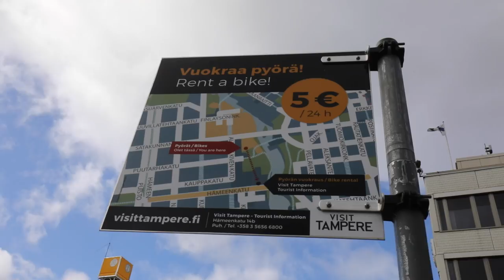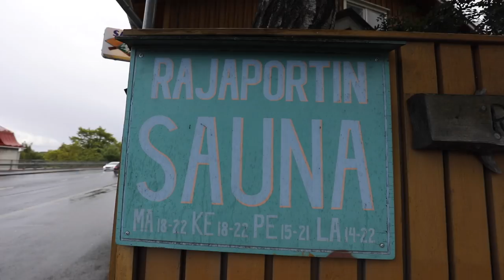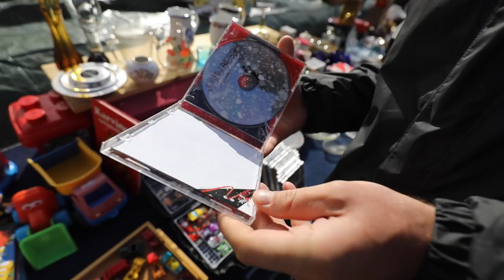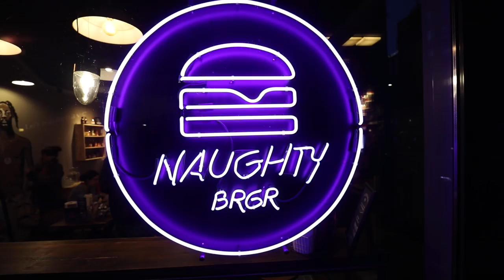5 REASONS TO VISIT TAMPERE in FINLAND (Honest Guide)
Oldest sauna, best doughnuts or the most coolest public baths?

and let us know what would you like to see!

Special thanks to Visit Tampere for inviting us to film the episode
and also this lovely account (author of the second picture)

If you'd like to send us postcard or anything, you can reach us here:
Honest Guide Janek & Honza
Radlická 3294/10
150 00, Praha
Czech Republic